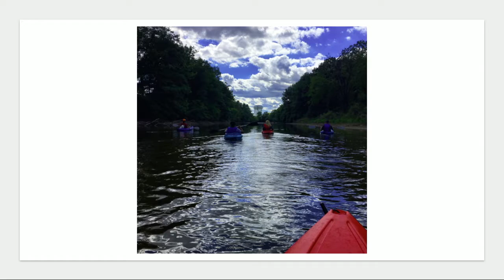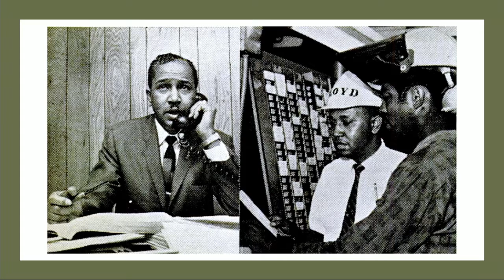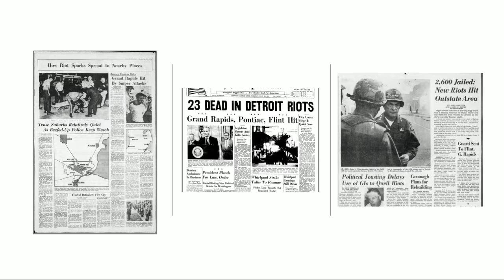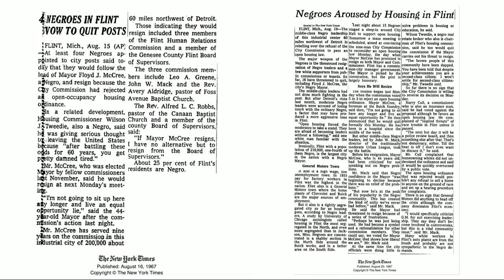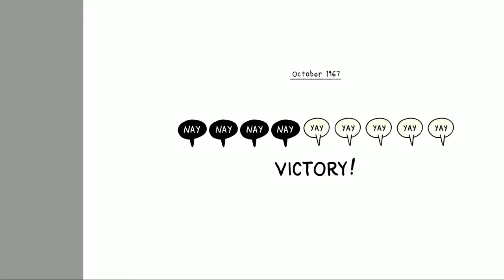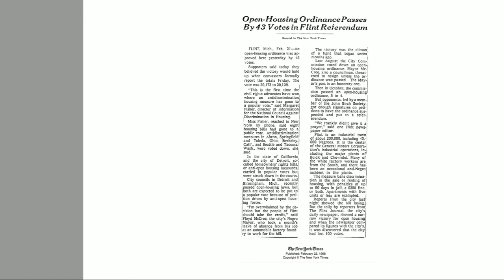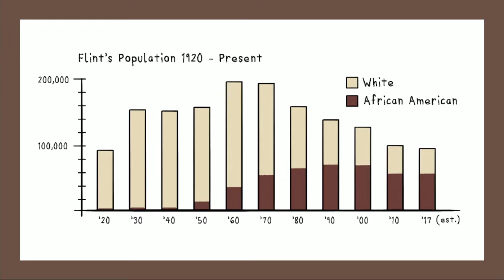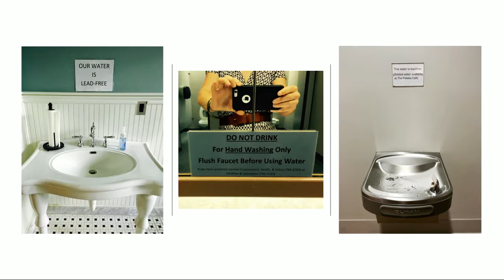The Poisoned City: Anna Clark on the Flint Water Crisis | Ann Arbor District Library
Anna Clark's book is an account of the disastrous decisions that switched Flint, Michigan's water supply to a source that corroded the city's aging lead pipes—and the 18 months of activism that finally forced the state government to admit that Flint's water had been poisoned with lead. In the first full account of this American tragedy, The Poisoned City recounts the gripping story of Flint’s poisoned water through the people who caused it, suffered from it, and exposed it. The Poisoned City is a chronicle of one town, but could also be about any American city, all made precarious by the neglect of infrastructure and the erosion of democratic decision making.

Anna spoke at the library on July 10, presenting The Poisoned City at her book launch.